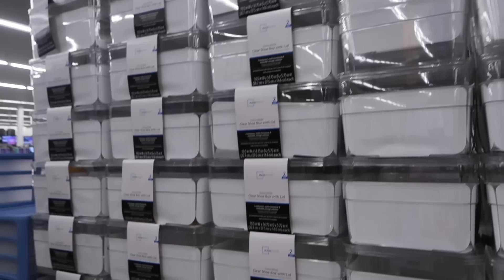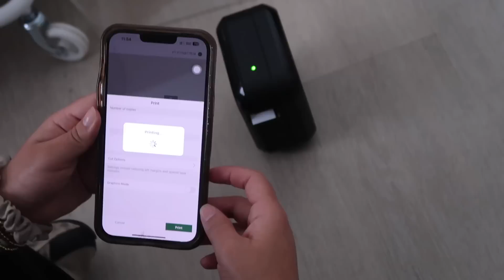ME ORGANIZARON EL MAQUILLAJE PROFESIONALMENTE! - PAUTIPS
Mi diario en Amazon 💫

Como ustedes saben me mudé hace algunos meses en Miami con mi esposo y hemos estado organizando la casa. Junto a @mayamorganizer879 y @closetxperts7743 hicimos este proyecto de organización del Makeup collection 2023 !